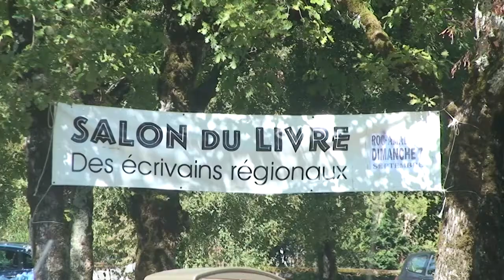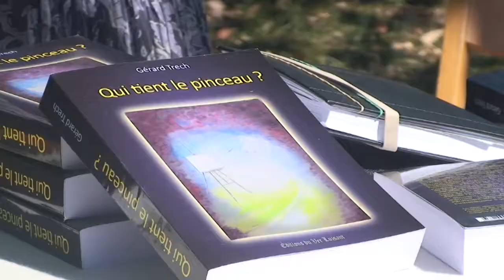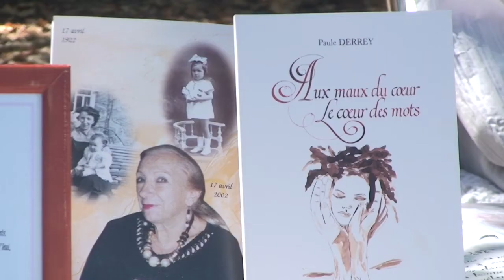Salon du Livre des écrivains régionaux à Rocamadour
40 écrivains de la région étaient présents dimanche dernier à Rocamadour pour un Salon du Livre en plein air. Comme chaque année, le but de Roca-Livre, qui organise l'événement, est d'aider les auteurs à se faire connaître et de leur permettre de rencontrer leurs lecteurs. Un moment d'échanges agréable pour tous les participants.